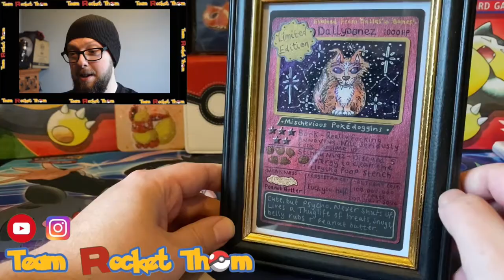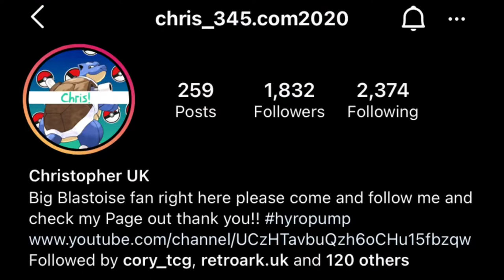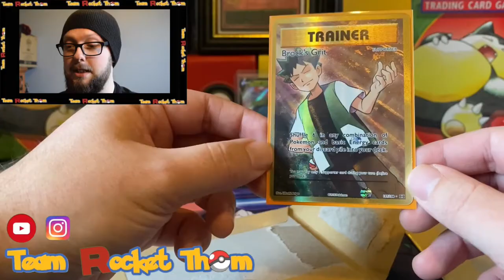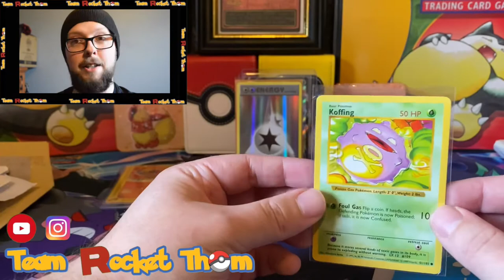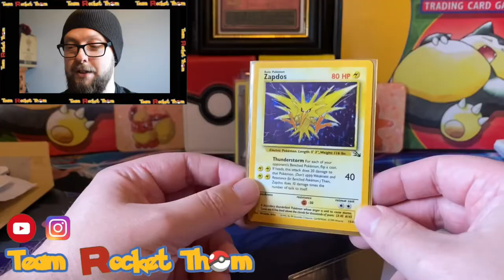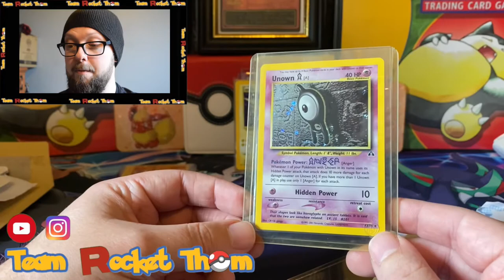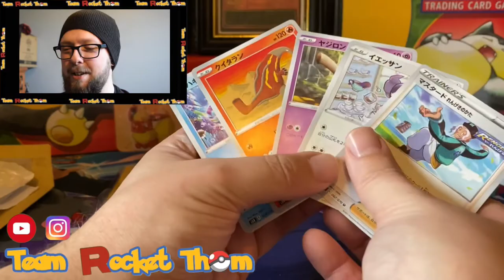MEGA MAIL TIME OPENING! So many Pokémon Card Goodies!!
🔥So Many Pokémon Card Goodies!!

🎁  CODE CARD GIVE AWAY IN EVERY OPENING VIDEO!

Shout out to some excellent Pokétubers, all top creators, links below for their channels: